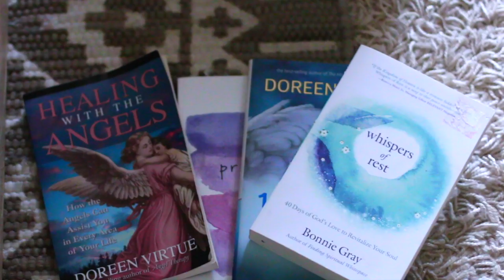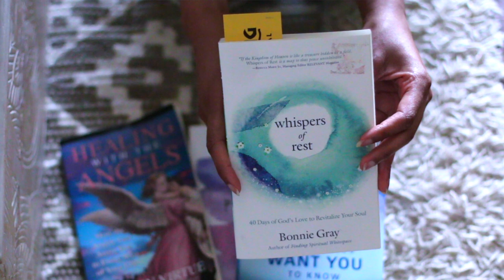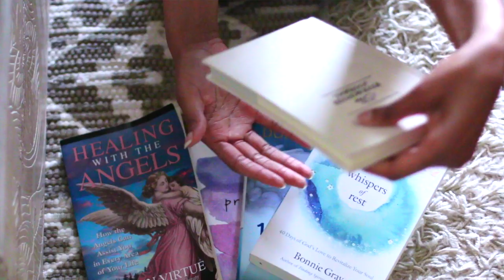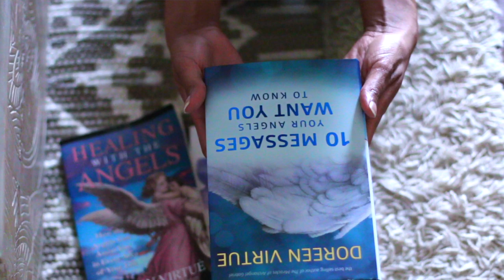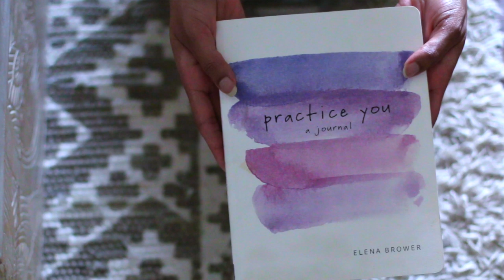The Best Self Help Books & Journal To Change Your Life | You Can HEAL Yourself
▶︎Books Mentioned
-5 Minute Journal
-10 Messages your angels want you to know
- Practice You Journal
- Healing With The Angels
- Whispers of Rest

Many times throughout my life journey I found myself being guided to many people who were valuable to my life at that moment in time. But then when those people were tending to their own lives, I found myself alone a lot. I would Feel like "what actually happens when everyone is busy and all that is left to help me is ME." It was at these moments where I would search endlessly on the internet...trying to find what it is, that I can do for myself.

And as the love of the universe smiled down on me; they quietly guided me back to myself. They did this by leading me to bookstores, gyms, parks, nature walks, anywhere that helped to quite my feels of aloneness and uplift my feelings of oneness.

You are truly never alone and you can empower and heal yourself just by doing simple things. Don't worry about who will help you (God will send the right people) your job is to just start. Once you start the rest will always follow.
I hope all these book suggestions find you well and help you as much as they've helped me.